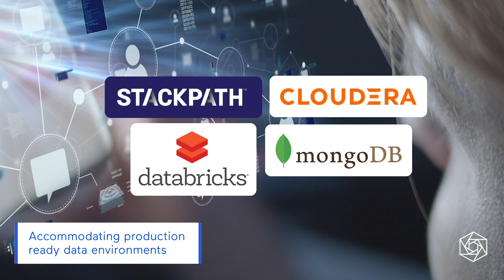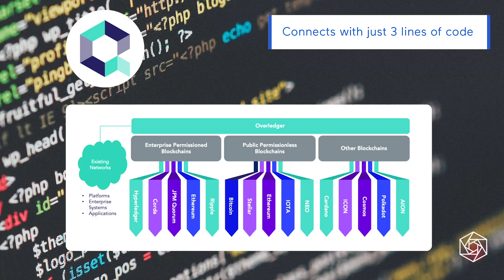Constellation x Quant Network // Partnership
The Quant x Constellation partnership will enable true cross-platform interoperability for companies building production & sandbox text environments for BigData, IoT and AI. An ecosystem made for compatibility. The video was produced by Stardust Collective.